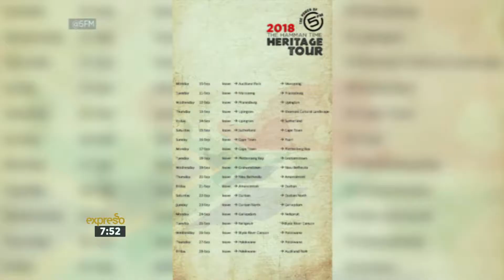Nick Hamman on his 2018 Hamman Time Heritage Tour!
For the Heritage Month of September, 5FM's Nick Hamman from Hamman Time and Top 40, toured all nine provinces of South Africa to discover and explore everything about our diverse nation's heritages.